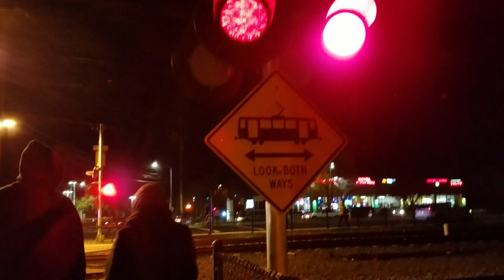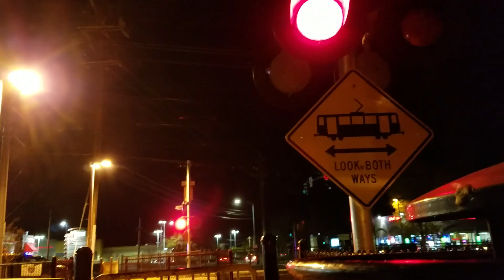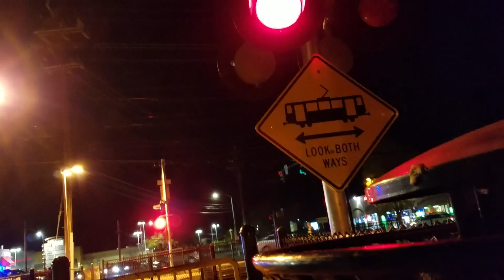Coloma/White Rock Pedestrian Crossing After Incident, Sacramento Light Rail Gold Line Trains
A couple of Sacramento Regional Transit Gold Line light rail trains at 6:08pm passing the Caloma/White Rock Pedestrian railroad crossing after an train vs pedestrian incident with the pedestrian luckily only being injured. The first train headed to the Sacramento Valley Station with SACRT ?, ?, ?. And the second train to the Iron Point Station with SACRT 106, 116, and 133 Siemens Duewag U2A's. The track is also being measured for the accident by a SACRT personal.

Crossing Info:
Rancho Cordova California.
Crossing owned and maintained by Sacramento Regional Transit.

- Signal on right has an General Signals Type 2 Electronic Bell, 1 12x24 Safetran Fading LEDs, 1 12x24 RSI LEDs, and 2 12x24 General Electric/Harmon Fading 1st Generation LEDs all with Harmon Lights, Harmon Brackets, and Harmon base.

- Signal on other side has an General Signals Type 2 Electronic Bell, 2 pairs of 12x24 General Electric/Harmon Fading 1st Generation LEDs with Harmon Lights, Harmon Brackets, and Harmon base.